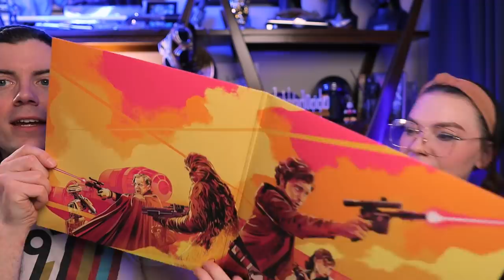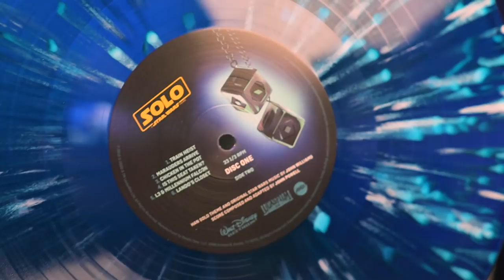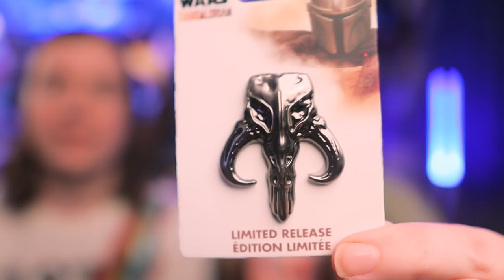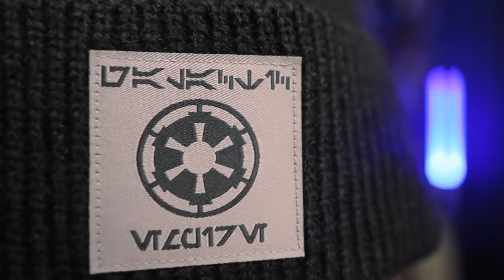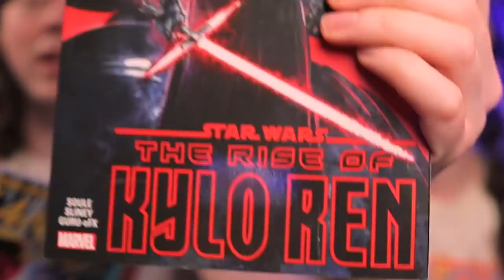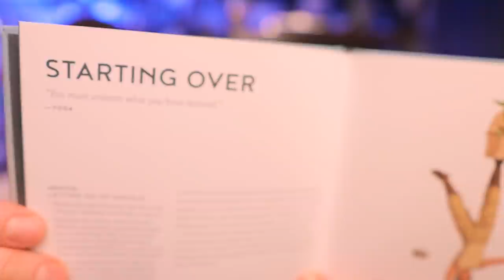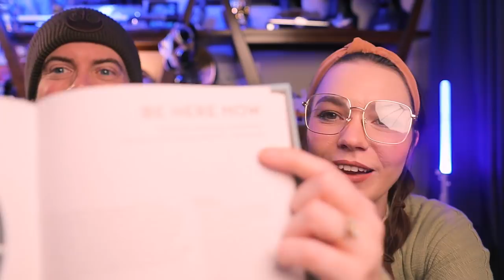We will give you a Galaxy's Edge Lightsaber (of your choice!) | Star Wars Unboxing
Download Disney Emoji Blitz using my link on your mobile device or tablet

1.)
2.) Play and reach LEVEL 10 in the game. (*Take a screenshot for proof.)
3.) DM your screenshot to @AshandBryan on Instagram.

A Flight Crew member will be selected at random and notified via DM. You will be asked to select your 1st, 2nd, and 3rd legacy lightsabers choices. Always Believe will pick up your Lightsaber from Disney / Galaxy's Edge as soon as possible, based on our schedules. We will do our best to pick up your 1st choice of lightsaber but we do not control inventory and cannot be held accountable if it is not in stock. Free Domestic Shipping within the USA. International shipping must be covered by winner.

*This giveaway is at the discretion of Always Believe, and we have the right to alter the rules at anytime if needed.

*Jam City and The Walt Disney Company are not sponsors of this giveaway.

🔶For this Star Wars Unboxing Episode we are giving away a Legacy Lightsaber of your choice!  We love to share the magic of Star Wars with you, since not all of you can visit Galaxy's Edge yet.  This month we are also unboxing SW Celebration merch, a new Mondo SOLO record, more Baby Yoda (Ash needs more!), a real piece of Star Wars prop history, and so much more!  Let's hangout and share our love for Star Wars together today. -Always Believe 🚀

Chapters:
Intro: 0:00
Welcome Aboard: 0:12
Legacy Lightsaber Giveaway: 0:29
Disney Emoji Blitz: 0:46
Lightsaber Giveaway Rules: 2:49
Celebration Exclusive Cloud City Lamp: 4:20
Mondo SOLO "A Star Wars Story" Vinyl Record: 5:45
Ashleigh needs more Grogu: 8:32
Heroes & Villains Beanies: 11:03
Millennium Falcon Waffle Maker: 13:58
Blue Milk Container: 15:13
Star Wars Comics & Books: 16:57
Unboxing Mission Success: 19:31

Grogu Makeup Bags
Millennium Falcon Waffle Maker
Books:
I Love You I Know
The Jedi Mind
Rise of Kylo Ren

🚀 Always Believe
254 N Lake Ave #218